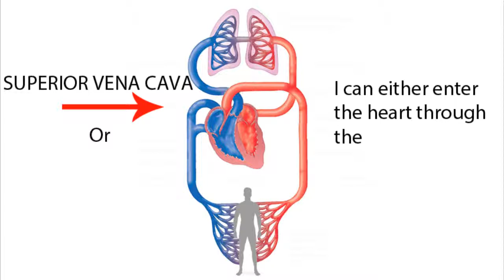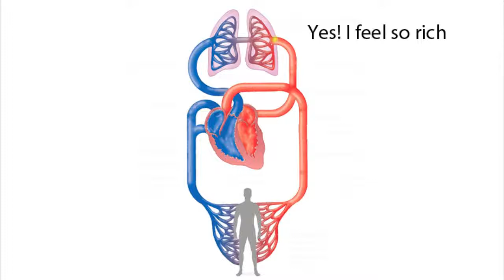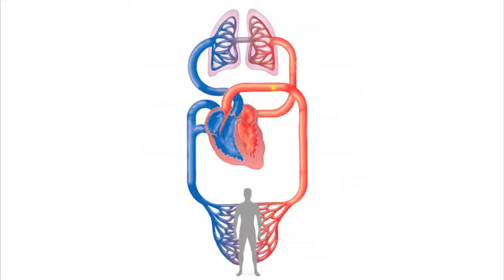Alan's Circulation Video